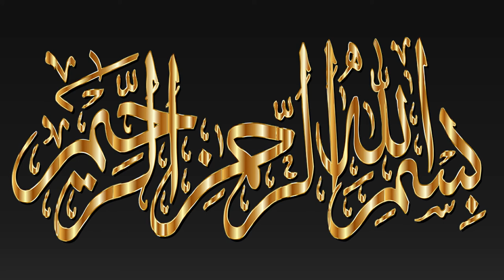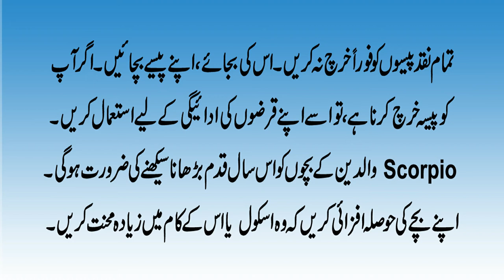Burj Aqrab "Scorpio" ka 2022 Kaisa Guzray Ga | Scorpio 2022 Annually Horoscope Astrology | IsmeAzam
Burj Aqrab "Scorpio" ka 2022 Kaisa Guzray Ga | Scorpio 2022 Annually Horoscope Astrology | Ism e Azam

Hello! Viewvers In This Video We are Discuss On Scorpio Horoscope 2022 Scorpio Yearly Horoscope 2022 Horoscope 2022 Scorpio Yearly Predictions 2022 annual predictions for Scorpio.